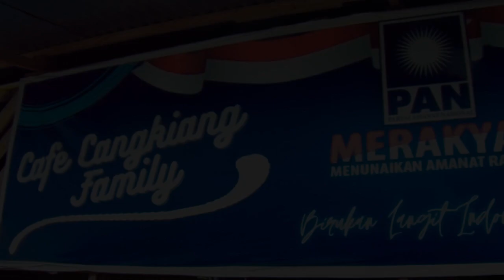Rifzawarsil Pancasakti Nan di Hati | Voc : Fitri N | Cipt : Novri Investigasi